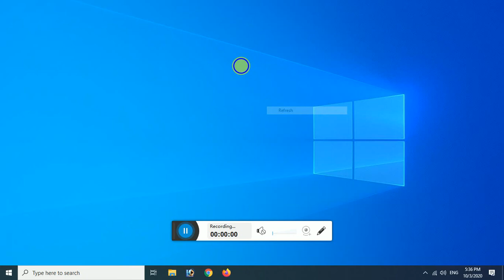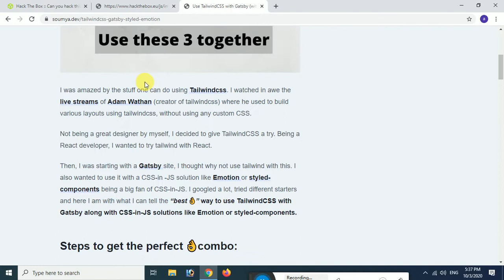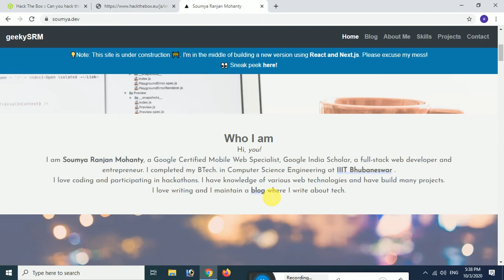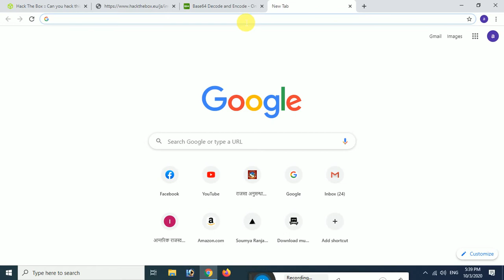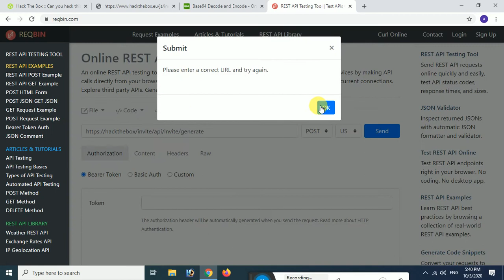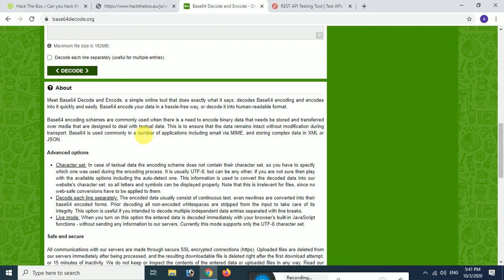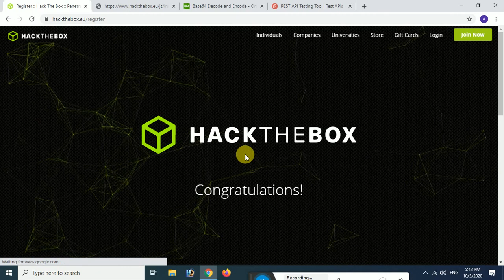How to hack hack the box invitation page or get invite code first step of hacking into World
Take it education purpose only thank you
you can add me on facebook

Thank you enjoy hacking